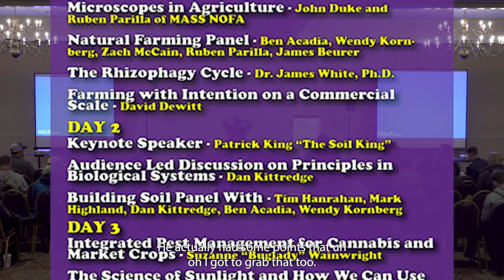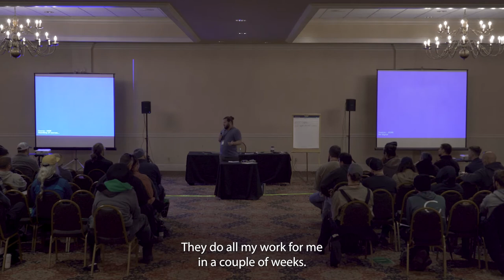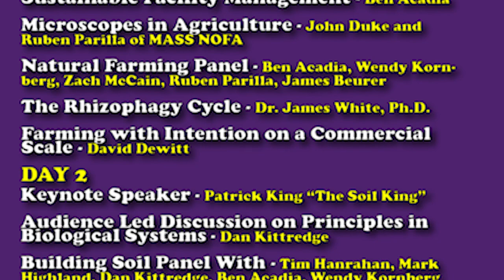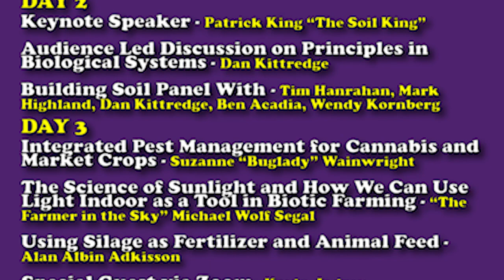Fermenting Cover Crops for Profit, Natural Farming, & the Farm-to-Fork Movement with Koby Guye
🌿🥦 Fermenting Cover Crops for Profit, Exploring Natural Farming Practices, and the Farm-to-Fork Movement with Koby Guye 🥦🌿

In this inspiring talk at the Organic Cultivators Super Natural Conference, join Koby Guye, founder of Cellar Door Collective, as he delves into the innovative world of fermenting cover crops for profit, natural farming practices, and the transformative farm-to-fork movement. Get ready to unlock new opportunities and insights for your farming operation and culinary endeavors!

🌿 Unleashing the Potential of Fermenting Cover Crops 🌿

Cover crops have long been recognized for their valuable contributions to soil health, but what if they could offer even more? Join Koby Guye as he explores the exciting frontier of fermenting cover crops and unlocking their hidden potential. Discover how the fermentation process can transform cover crops into value-added products, such as nutrient-rich silage, probiotic-rich animal feed, or even innovative culinary delights. Explore the economic and environmental benefits of integrating fermentation into your farming practices.

🥦 Embracing Natural Farming Practices 🥦

Natural farming practices are gaining momentum as farmers and consumers seek sustainable alternatives to conventional agriculture. Koby Guye will shed light on the principles and techniques of natural farming, emphasizing the importance of regenerative practices, soil health, and biodiversity. Learn how to work in harmony with nature to enhance crop vitality, promote ecological balance, and support the long-term sustainability of your farming operation.

🌿 Riding the Wave of the Farm-to-Fork Movement 🌿

The farm-to-fork movement has transformed the way we think about food, emphasizing the importance of local, sustainable, and transparent food systems. Koby Guye will delve into the farm-to-fork philosophy, highlighting the value of connecting farmers directly with consumers. Discover how fermenting cover crops can contribute to the farm-to-fork movement by creating unique, flavorful products that foster a deeper connection between farmers and consumers.

🥦 Exploring Profitable Opportunities and Culinary Delights 🥦

Fermenting cover crops not only offers environmental benefits but also opens up exciting opportunities for profit and culinary creativity. Koby Guye will share insights into the market potential of fermented products and how they can diversify your revenue streams. Explore the world of artisanal foods, probiotic-rich animal feed, and innovative culinary creations that showcase the incredible flavors and nutritional benefits of fermented cover crops.

🌿 Join the Sustainable Farming and Fermentation Movement! 🌿

Don't miss this captivating talk by Koby Guye as he uncovers the potential of fermenting cover crops for profit, natural farming practices, and the farm-to-fork movement.

🥦 Unleash the Flavor and Profitability of Fermentation! 🥦